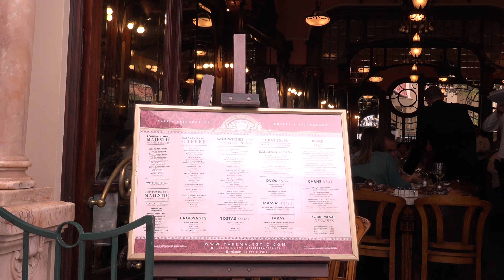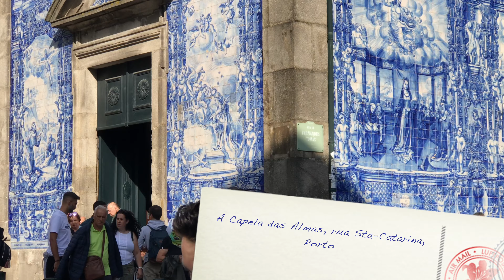Visite de Porto, Septembre 2019 (II)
Visite de Porto, Septembre 2019, Deuxième partie.